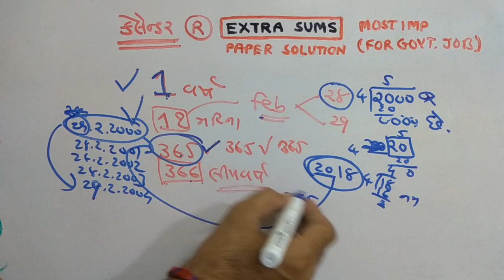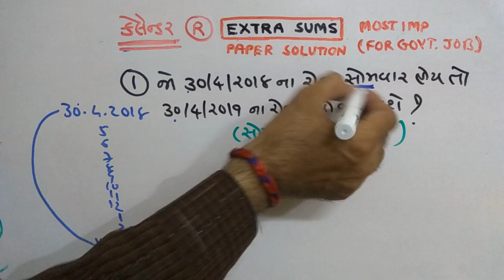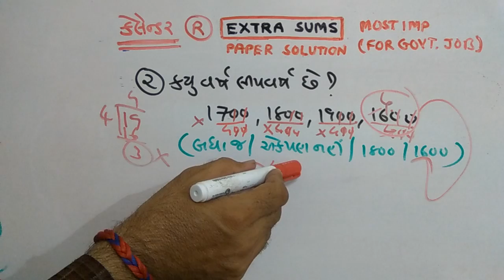R |કેલેન્ડર| CALENDAR |1 |TOPIC | REASONING |PAPER SOLUTION | PART-124 | NDC | JAYESH VAGHELA